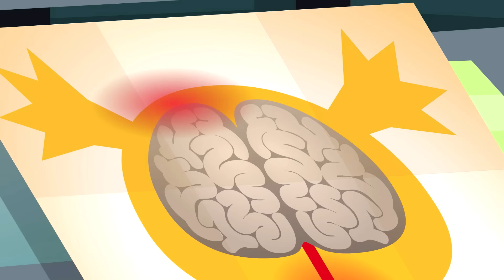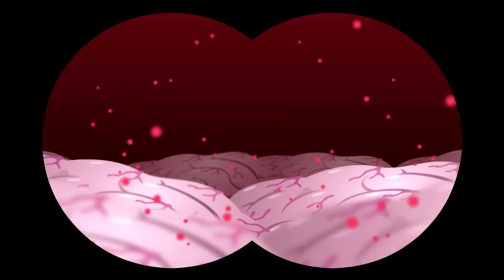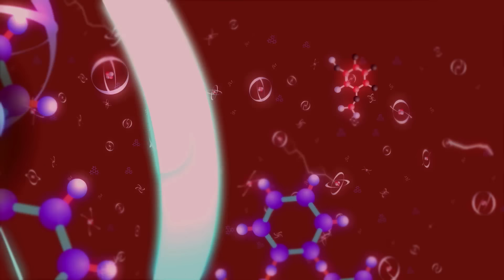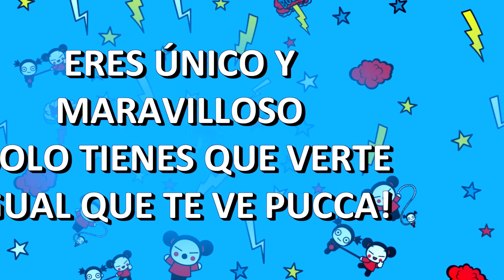7 Capítulos para cuando necesitas CREER EN TI MISMO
Creer en ti mismo es clave para conseguir tus objetivos y ¡ser feliz! ¿Quieres 7 consejos para conseguirlo? ¡Mira estos episodios!